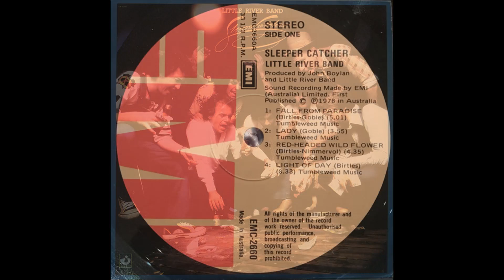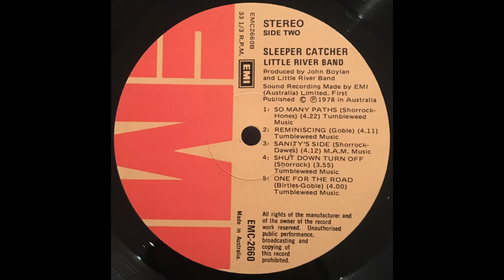Little River Band - Sleeper Catcher (1978) Part 2 (Full Album)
4. Little River Band - Light Of Day (0:00)
5. Little River Band - Fall From Paradise (8:04)
6. Little River Band - Lady (12:05)

Sleeper Catcher is the fourth studio album by the Little River Band, released in April 1978. It peaked at No. 4 on the Australian Kent Music Report Albums Chart and No. 16 on the Billboard 200. The album was certified Platinum by the RIAA in May 1979.
At the Australian 1978 King of Pop Awards the album won Most Popular Australian Album .
The band is shown on the cover of the album playing the Australian game Two-up, and the Sleeper Catcher is a participant who retrieves bets left behind by a tardy gambler in the game.
This is the band's last album to feature George McArdle on bass.

Personnel:
Glenn Shorrock - lead vocals
David Briggs - lead and Roland synthesizer guitars
Beeb Birtles - electric and acoustic guitars, vocals
Graham Goble - electric and acoustic guitars, vocals, vocal arrangements
George McArdle - bass
Derek Pellicci - Sonor and Syndrums drums, percussion

Additional musicians:
Vernon Hill - flute
Bob Venier - flugelhorn
Pam Raines - harp
Peter Sullivan - electric and acoustic pianos
Peter Jones - electric piano (2)
Mal Logan - Hammond organ
Rick Formosa - conductor, orchestral arrangements